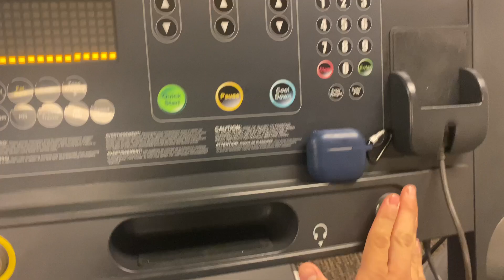DEMON ARM DAY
Best arm pump I've had in a while. I've made so much progress with them it's insane.
WHAT IS THAT MELODY?!